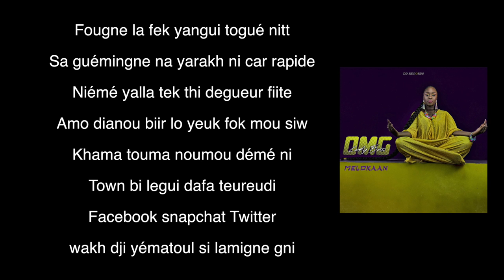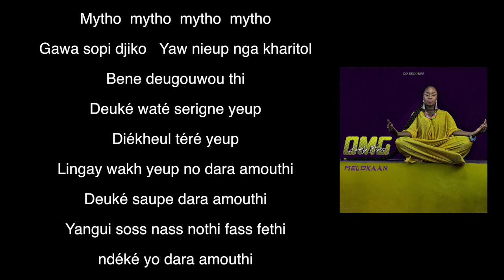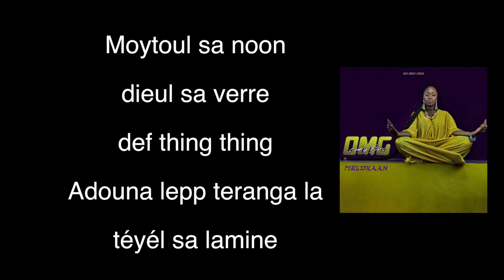OMG - Lu Ci Sa Yoon (Lyrics Vidéo)